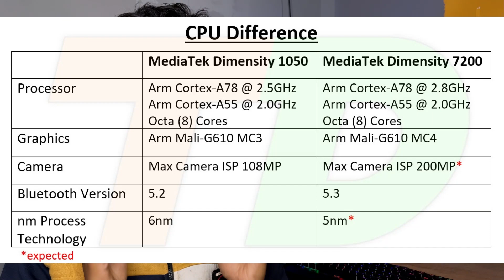Vivo V27 Series - Specification Leaks | Indian Price & Launch Date Leaks | Must Watch vivo lover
Vivo V27 Series - Specification Lekas | Indian Price & Launch Date Lekas | Must Watch vivo lover
Your quarries